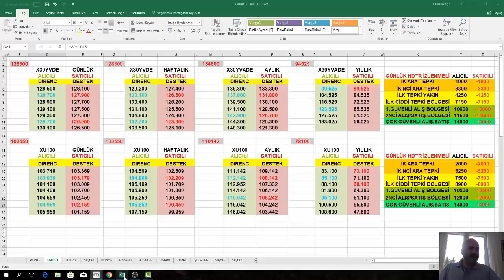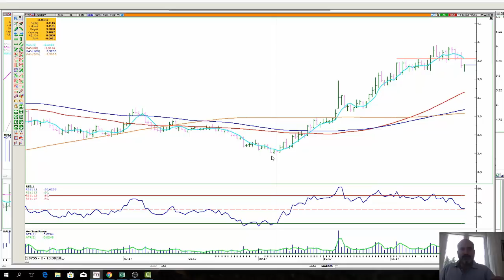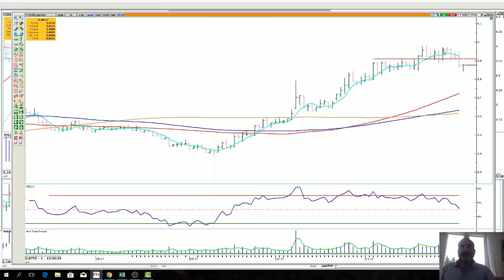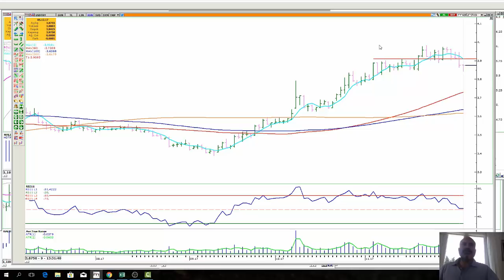DOLAR'DA TEPKİ GEÇİCİ Mİ YOKSA DÜŞÜŞ BAŞLADI MI ..ENDEKS DİRENCİNE TAKILDI VE SON DURUM